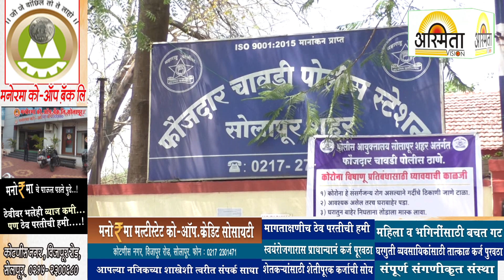दहा रुपयांचा रिचार्ज साठी डॉक्टरला 46 हजारांचा गंडा